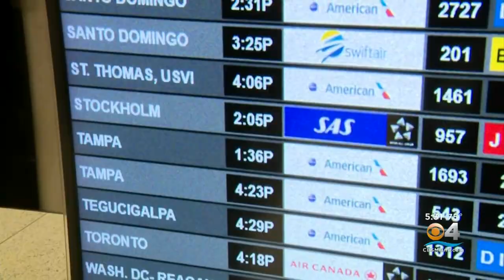Miami International Airport Welcomes Back Fully-Vaccinated International Travelers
CBS4's Joan Murray has more on the relaxed restrictions.